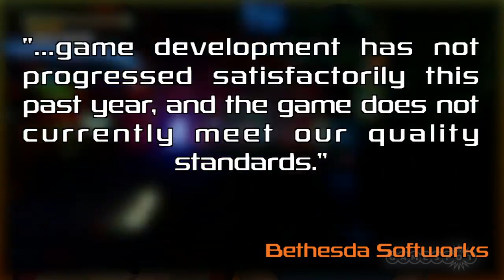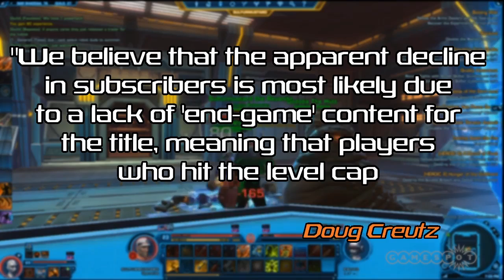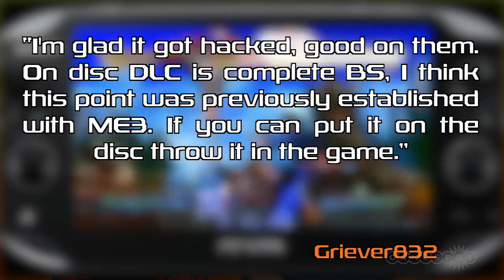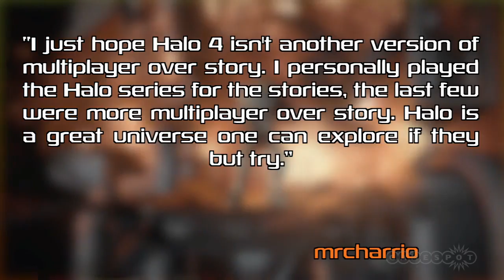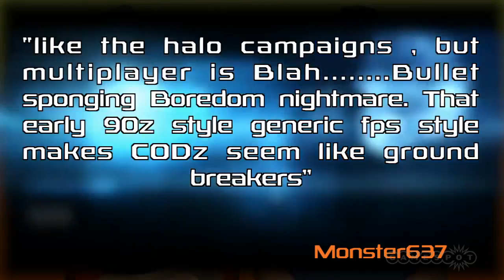Start/Select - Witcher 2! Prey 2! Old Republic!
This week's show is 100% guaranteed* to make you a better Witcher, clue you in on Prey 2's launch delay, and speculate on the future of Star Wars: The Old Republic. (*Not a guarantee.)